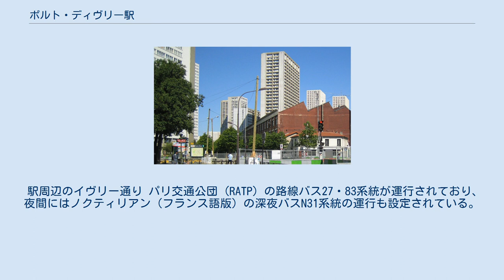ポルト・ディヴリー駅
ポルト・ディヴリー駅（ポルト・ディヴリーえき、仏: Porte d'Ivry）は、フランス・パリの13区にある、メトロ（地下鉄）7号線（メリー・ディヴリー方面支線）の駅。
 駅入口 1931年4月26日、現在のメトロ7号線がポルト・ド・ショワジー駅から延伸するのに伴い、その延伸区間の終端駅として開設された。
以降1946年5月1日に7号線支線がメリー・ディヴリー駅へ延伸され現在の形となるまで同線の終端駅であった。
 駅名は19世紀中ごろにパリを囲むように建設されたティエールの城壁の門ポルト・ディヴリー（イヴリー門）にちなむ。
メトロの駅はポルト・ディヴリーに続くポルト・ディヴリー通りに、トラムの駅はマッセナ大通りに所在する。
ホーム構造は2面3線。
 出入口は4か所あり、階段のみ設置されている出入口はポルト・ディヴリー通り50番地と同53番地に1か所ずつ、イヴリー通り1番地に1か所ある。
さらにメリー・ディヴリー駅方面にはエスカレーターを備えたマッセナ大通り72番地への出入口が設けられている。
 2011年の年間乗車人員は190万3,789人。
2013年の年間乗車人員は186万8,796人で、これはパリメトロで256番目の多さである。
 2006年12月16日からはパリ・トラムの3a号線が利用できるようになった（開業当時から2012年12月15日までは旧称T3号線）。
トラムのホームも相対式2面2線の構造である。
 駅周辺のイヴリー通り パリ交通公団 (RATP) の路線バス27・83系統が運行されており、夜間にはノクティリアン（フランス語版）の深夜バスN31系統の運行も設定されている。